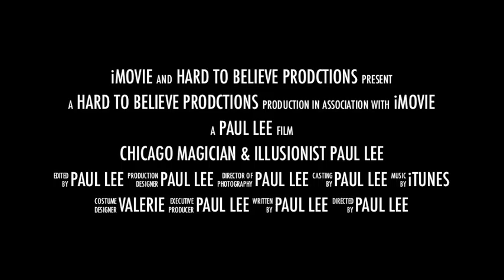School Assembly Magician Paul Lee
School Assembly Magician Paul Lee in Chicago Illinois, Family Nights